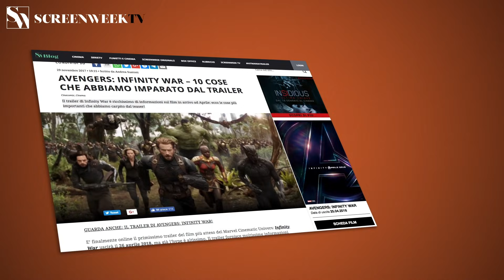RESTA CON ME - Trailer italiano ufficiale HD